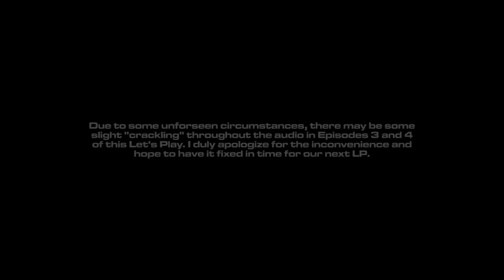Lets Play Gun Metal #3 - Wreaking Havoc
Sweeping through mine-infested canyons, blowing up giant capital ships full of enemy troops...just another day messing about in the Havoc Suit.

For those wondering about the audio issues, I duly apologize. My microphone started clicking and popping during recording and I had no idea it was doing so until I was finished. I should have a fix ready by the time the next LP begins.